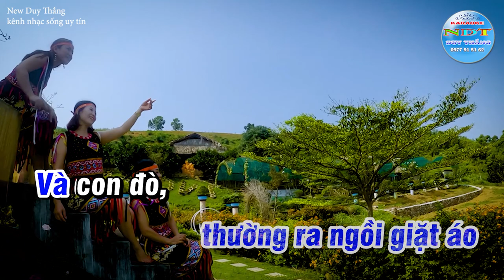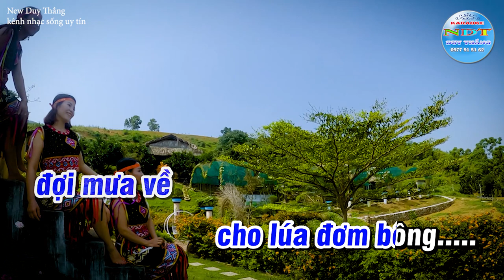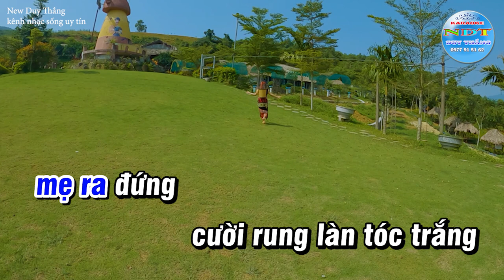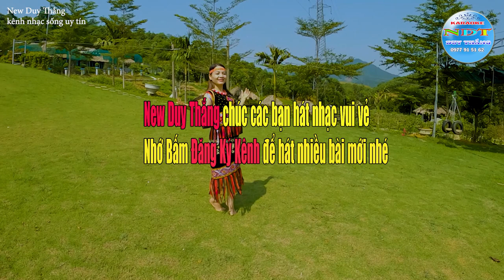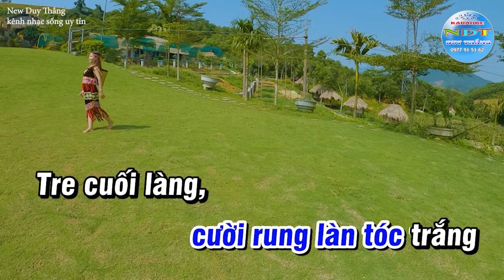Ngày Đá Đơm Bông Karaoke Tone Nam Duy Thắng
Tên bài hát : Ngày đá đơm bông
Sáng tác     : Nhạc sĩ Nhật Ngân Và Thảo Loan
Thể loại      : karaoke
Trình Bày   : Keyboad Duy Thắng